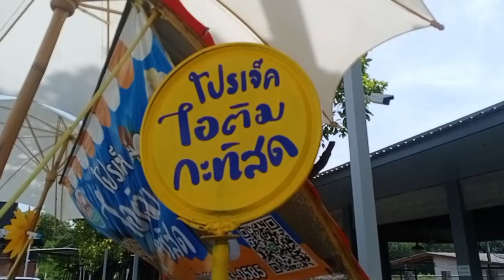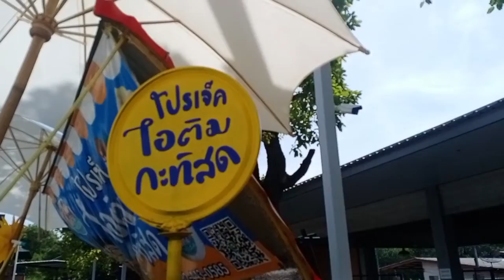ซักผ้า ชาคาเฟ่ และโปรเจ็คไอติมกะทิสด